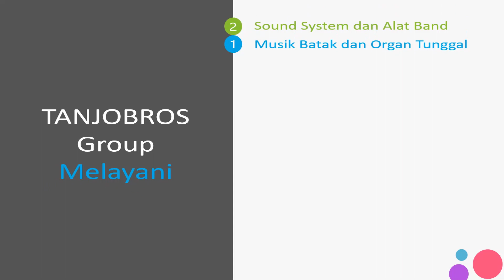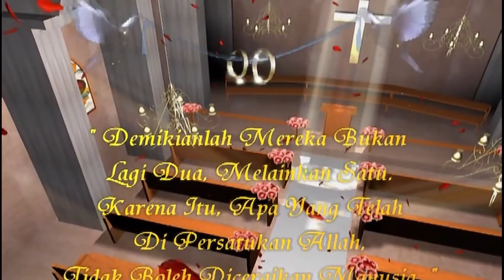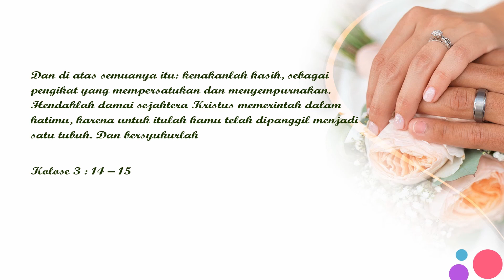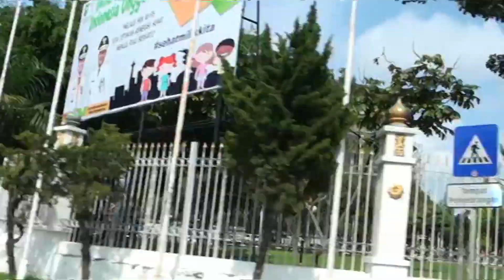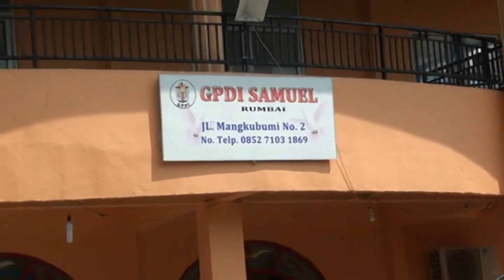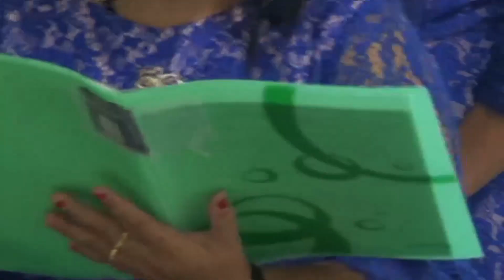Dokumentasi Adat Batak Pernikahan Boy dan Lastriyani (09 November 2019) - DVD 1